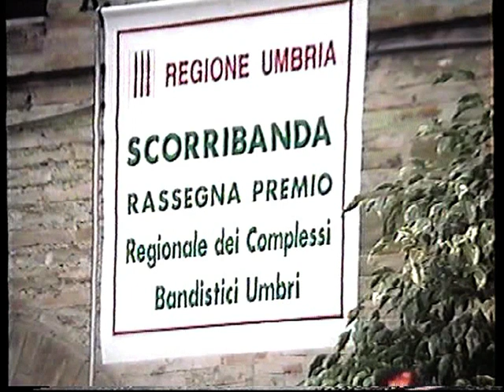4^ Rassegna Premio Bandistica Regionale - Bevagna (PG)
Hanno partecipato alla rassegna 29 bande musicali umbre che hanno allietato ed intrattenuto per un periodo di 20 giorni un foltissimo pubblico proveniente da quasi tutti i comuni umbri nonchè una intera popolazione della città di Bevagna che è stata fiera di ospitare un tale importante avvenimento.